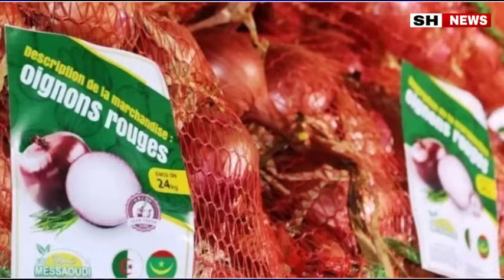عاجل مصدرو الخضر المغاربة يحذورون من هذا التهديد الاقتصادي بعد توقيف تصدير بعض السلع الى موريتانيا